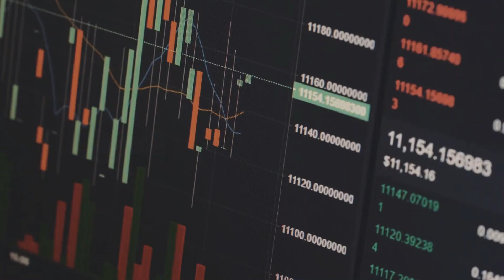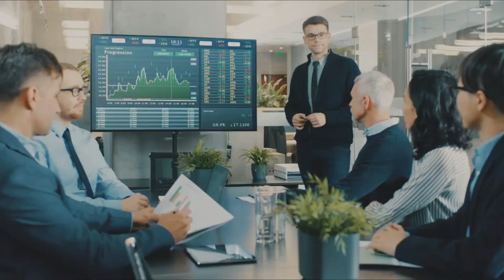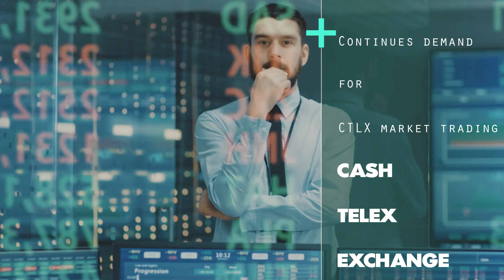Cash Telex Coin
Invest in Cash Telex Coin Today